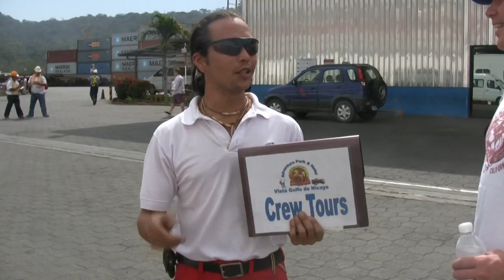Zip Lining In Costa Rica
The Crew with Mark Hubley arrive in Costa Rica and enjoy a wonderful day horseback riding and Zip lining.